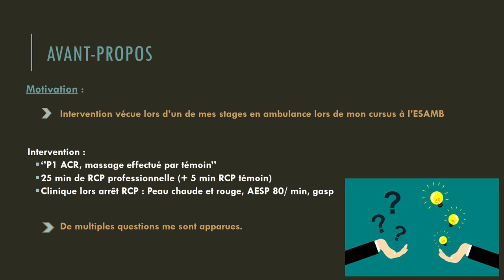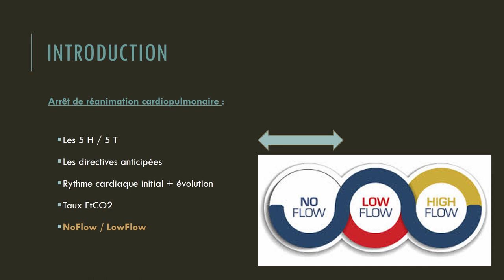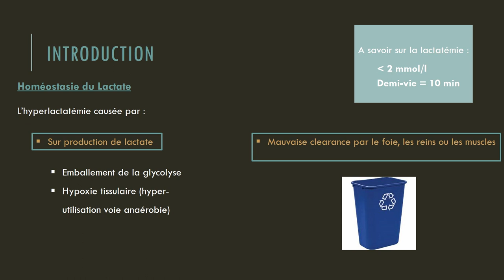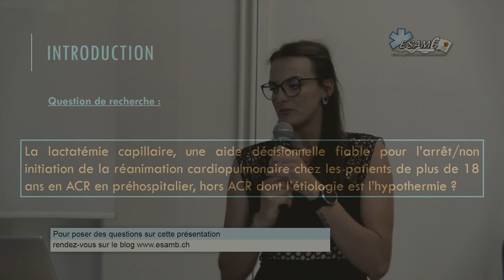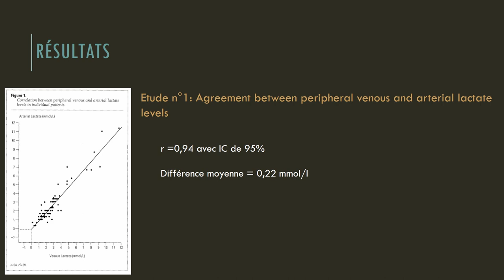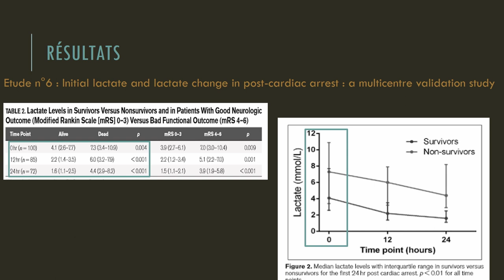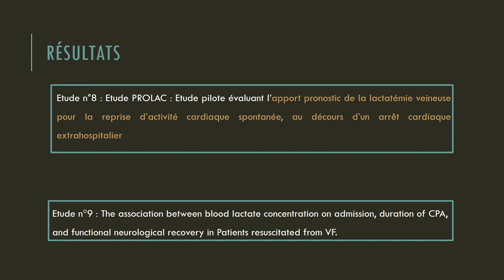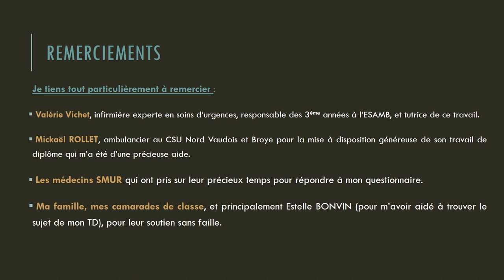Travaux de diplôme ESAMB 2020 : La lactatémie dans la prise en charge préhospitalière des ACR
Le 2 juillet 2020, Johana Banfi nous présente son travail de diplôme sur la lactatémie dans la prise en charge préhospitalière des ACR à l'école supérieure de soins ambulanciers de Genève.